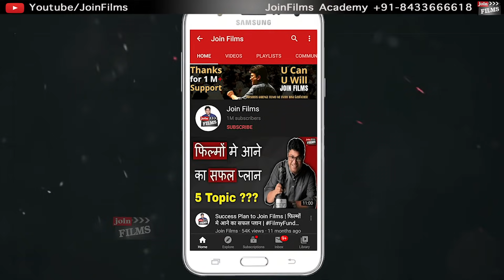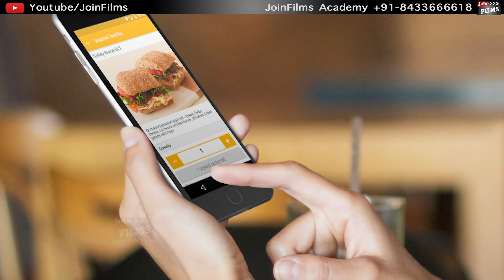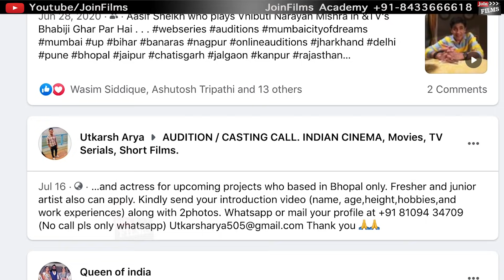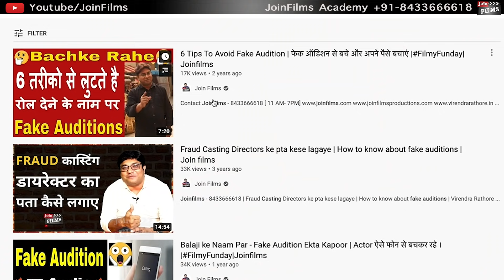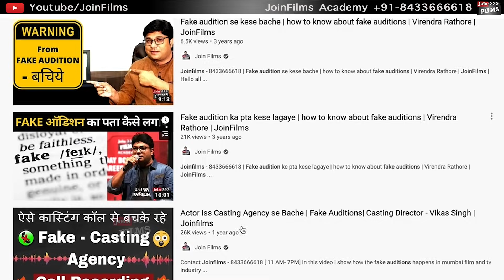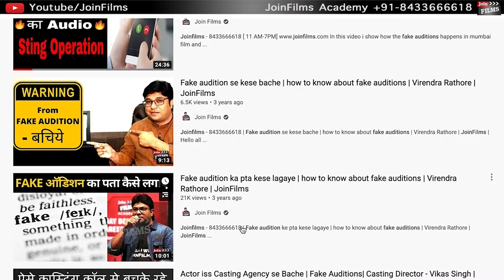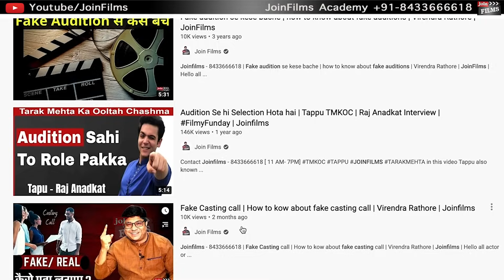Latest Audition Updates Pane Ke 5 Tips | Bollywood Casting Call | Acting Auditions | Joinfilms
In this video, award-winning Acting Coach, Virendra Rathore shares valuable information about how young actors can get latest acting audition information on the phone.

00:00​ - Intro  (Acting Audition Kahan hote hain)
01:05​ - Acting Audition ke information kaise milega
02:04​ - Audition Tip #1 / Collect Audition Updates from Social Sites
03:10​ - Audition Tip #2 / Search "Audition" or "CastingCall" on Facebook and Instagram
03:55​ - Audition Tip #3 / Join Audition Whatsapp Groups
06:24​ - Audition Tip #4 / Give Audition directly at Production Houses
06:36​ - Audition Tip #5 / Create Self Intro Videos online.
10:50​ - Wrap